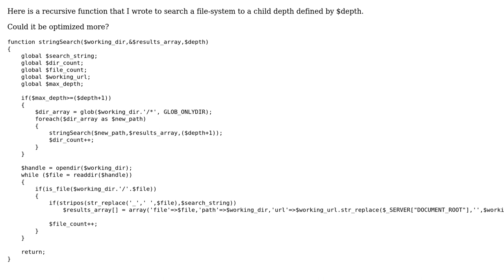Code Review: PHP - Optimizing Recursive Method